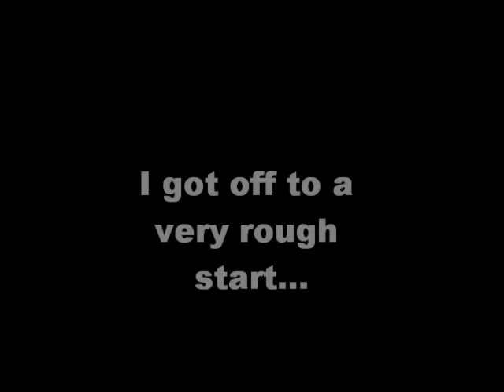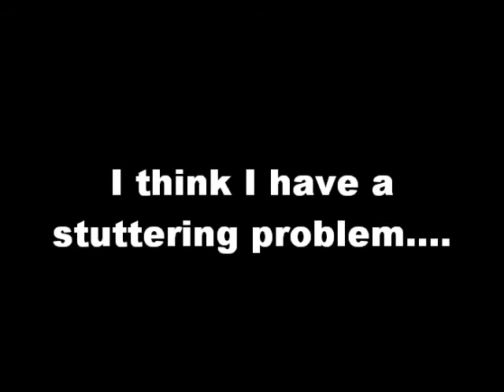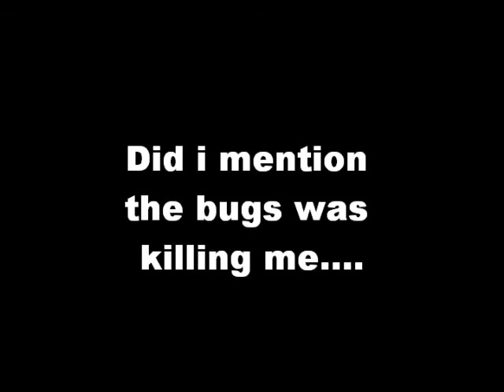What the fukk Happened in Arab pt3 (Bloopers and Outtakes)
Here's clips from the Video.